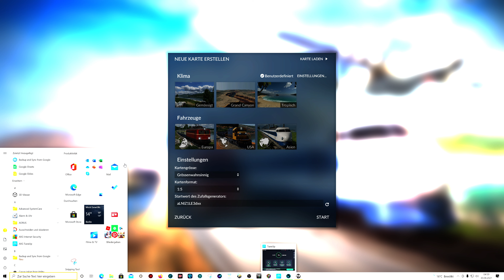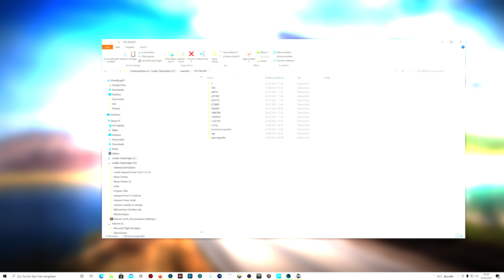Ghid TRANSPORT FEVER 2 Română ★ Deblocați sau activați hărți mai mari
TRANSPORT FEVER 2 Guide Deutsch ★ Größere Karten freischalten bzw. aktivieren
TRANSPORT FEVER 2 Guide English ★ Unlock or activate larger maps
TRANSPORT FEVER 2 Руководство на английском языке ★ Разблокируйте или активируйте карты большего размера